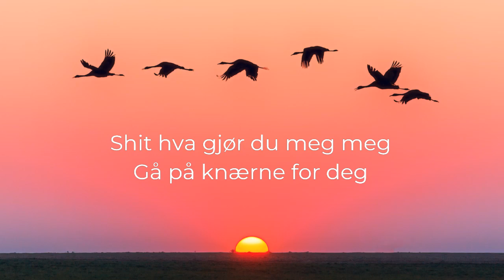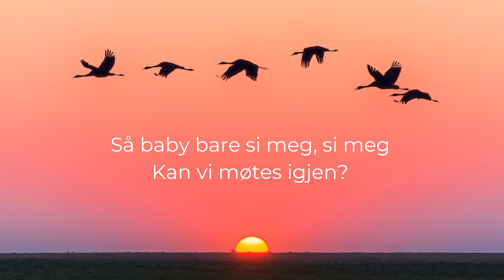TIX & Morgan Sulele - Deg Eller Ingenting (Tekst)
"Si meg, si meg"
"Kan vi møtes igjen?"
"Vil være mere enn en one night stand"

🎤Tekst: Tix & Morgan Sulele - Deg Eller Ingenting
Deg eller ingenting
Hvordan går det an å være så jævla fin

Jeg husker da jeg så deg aller første gang
Du ville aldri hjem, skulle danse natten lang
Og det var helt umulig å ta øya fra deg
Og jeg husker fortsatt hva du hadde på deg
Shit hva gjør du meg meg
Gå på knærne for deg
Jeg trodde tiere ikke fantes før jeg møtte på deg
Ring gullsmed, jeg trenger en ring
Hvis ikke jeg får deg vil jeg ha ingenting
Dagene de gikk og vi gikk hver vår vei
Men skal jeg være ærlig tenker fortsatt litt på deg
Veit vi er mer enn venner så jeg tar opp telefonen og sender

Så baby bare si meg, si meg

Og jeg vet at du bare prøver å gjøre meg sjalu
Danser alltid med noen andre hver gang vi drar ut
Ey, å jeg kjenner at det stikker litt
Hvorfor klarer jeg ikke ikke møte blikket ditt
Vi møtes, vi krangler, vi elsker, vi angrer
Det er break up og make up
Det er gode og onde dager
Og begge vet at begge to har vært med andre
Jeg tenker kanskje du og jeg er best med hverandre